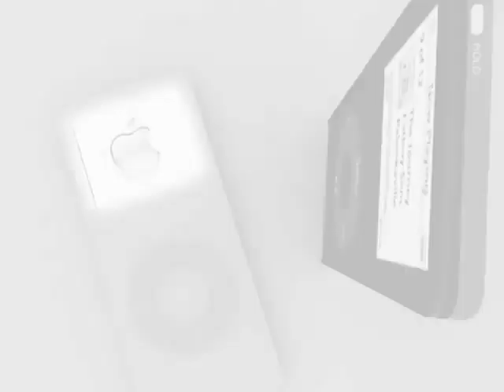Ipod Nano project 3ds max UPGRADE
The same project with a new look with help from Vray.